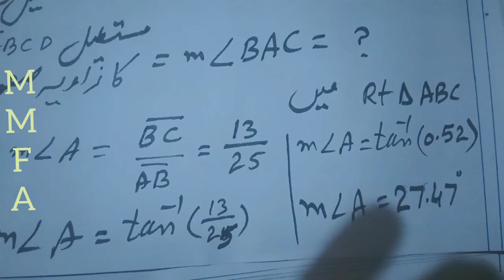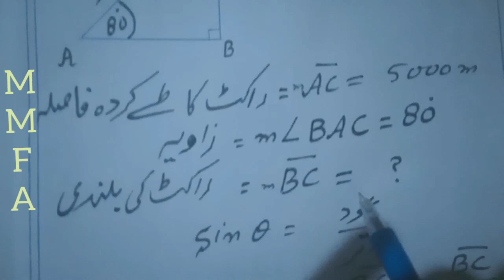Exercise No. 7.5 Q. no. 4,5.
This video is about trigonometric question. Exercise No. 7.5 Q. no. 4,5.trigonometric Maths10th oart2 ‎@mathsmateforall